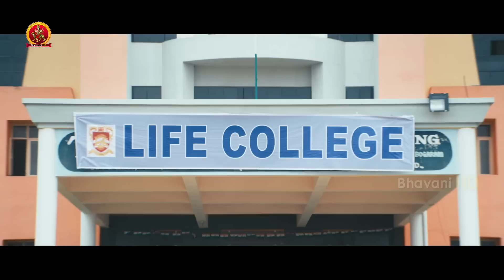అన్నీ *** ఫిలిమ్స్ తీస్తున్నారు | Latest Movie Scenes Telugu | Its My Life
Watch It's My Life Movie Scenes.

Starring: Karthik, Rubi Parihar, Raghu Babu, Kota Srinivas Rao, Ranganath, Kasi Viswanath and others.
Director: Ramineni Netaji
Producer: S.S Naidu
DOP: N. Sudhakar Reddy
Editor: Kotagiri Venkateshwar Rao